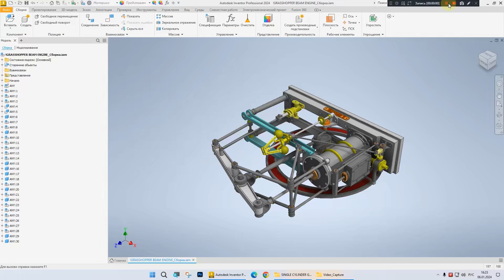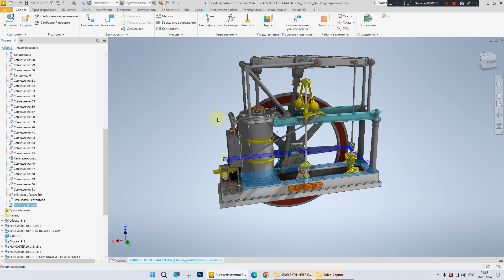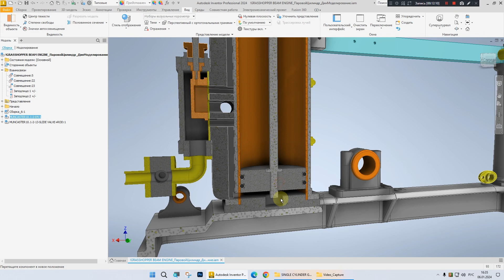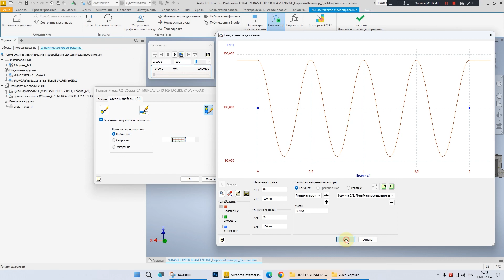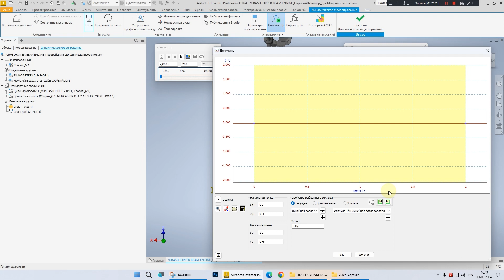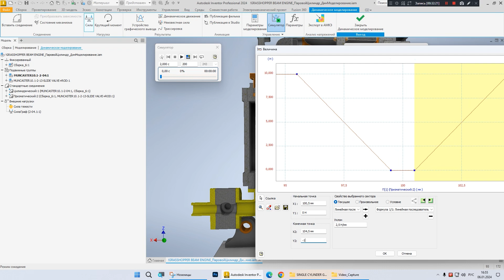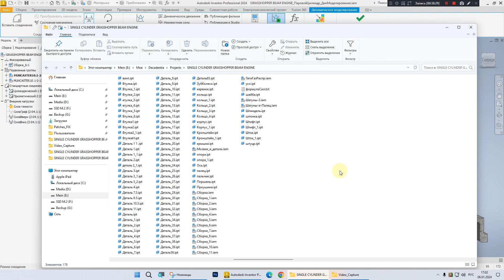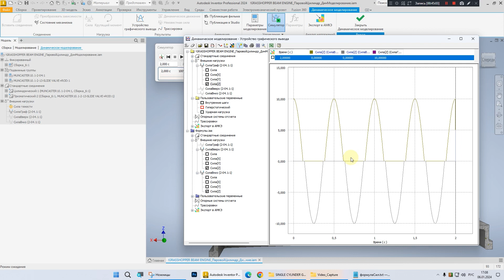Grasshopper. Динамическое моделирование, ч.1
Динамическое моделирование парового двигателя типа Grasshopper в Autodesk Inventor 2024.

00:00 Grasshopper. Импортированная модель
01:28 Движущиеся детали в динамическом моделировании
02:34 Анимация работы механизма
06:27 Работа парового двигателя
07:30 Подготовка к динамическому моделированию
12:20 Динамическое моделирование
14:07 Задание движения скользящего клапана
19:49 Выполнение моделирования
21:01 Ограничение движения поршня
24:55 Задание сил через график движения клапана
35:00 Задание сил с помощью формулы
42:32 Вывод графиков сил

UPD. Пришлось перезалить видео из-за проблем со звуком.